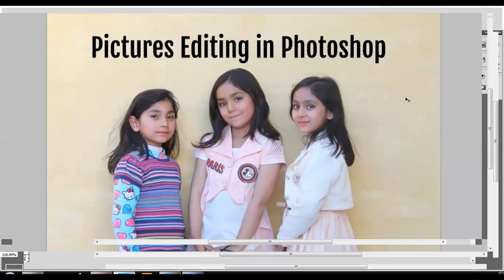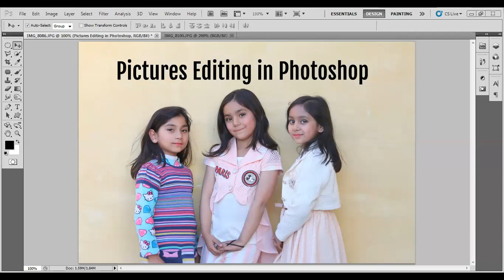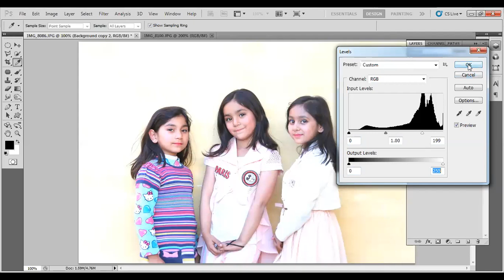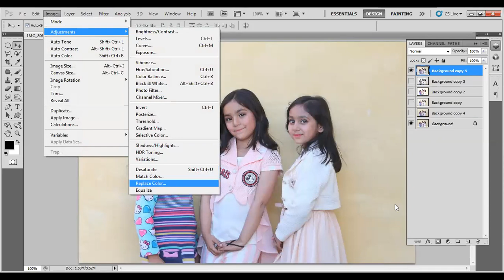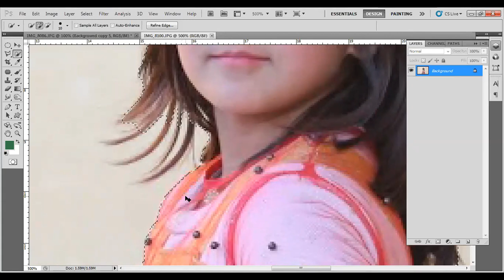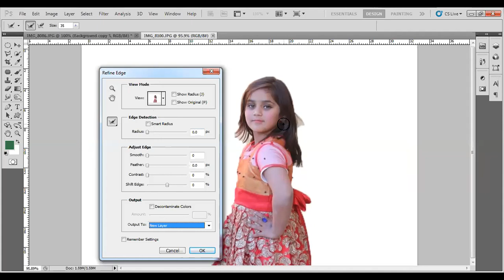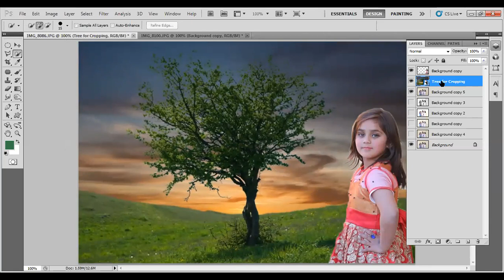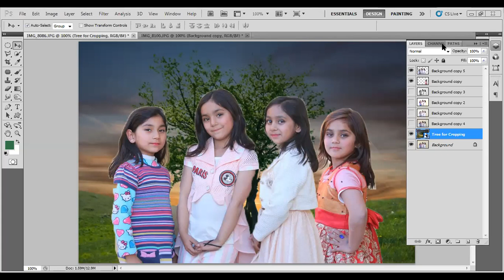How to edit the Picture in Photoshop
How to edit the Picture in Photoshop Lecture1, Photo Editing, Editing in Photoshop. Pictures Editing made simple,